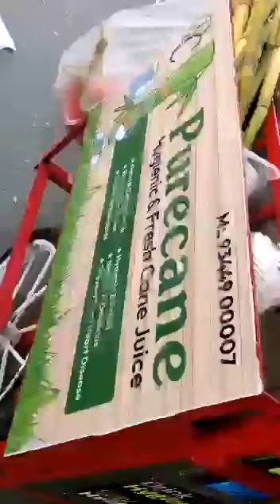ਆਰੀਆ ਚੌਕ ਬਠਿੰਡਾ ਵਿਚ ਗਨੇ ਦਾ ਰਸ ਬਣਾਉਣ ਵਾਲੀ ਨਵੀਂ ਜੁਗਤ